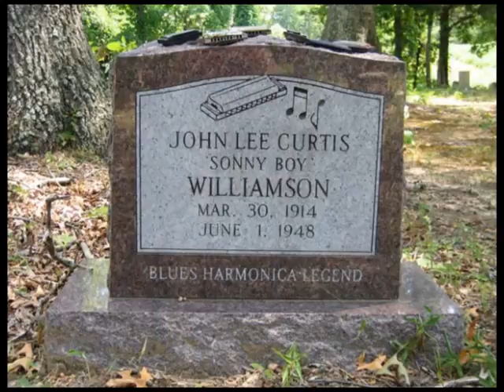Sonny Boy Williamson I - John Lee Curtis - I Been Dealing With The Devil [With Lyrics]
Song: I Been Dealing With The Devil
Artist: John Lee Curtis [a.k.a. Sonny Boy Williamson]
Born: 30 March 1914 in Jackson, Tennessee, USA
Died: 01 June 1948 in Chicago, Illinois, USA
Genre: Blues

John Lee Curtis was the first Blues musician to us the name Sonny Boy
Williamson. He is often referred to as Sonny Boy Williamson I. The
other musician to us Sonny Boy Williamson is Aleck Miller. Miller is
often referred as Sonny Boy Williamson II.

Sonny Boy Williamson I: Vocals and Harmonica
Joshua Altheimer: Piano
Fred Williams: Drums
Recorded on 17 May 1940 in Chicago, Illinois, USA

Now, my baby wasn't even decided
About our weddin' ring
When it come to our marryin'
It didn't seem too much of a thing

But I been dealin' with the devil
I been dealin' with the devil
I believe I been dealin' with the devil
My woman don't love me, no mo'

Well now, I've got the meanest woman
The meanest woman you most ever seen
She sleep with a ice pick in her hand
Man, an she fights all in her dream

I sooner be sleepin' with the devil

Now, my mother, she said one thing
You know an then father said the same
'You keep on foolin' 'round, Sonny Boy
'Women, really gonna change your name'

Ah, you know I been havin'
You know, little, you know, friendly
Just friendly with the Devil, you know

Yeah, but I got in little trouble
I don't do that no mo', watch!

Now baby, you know I ain't goin' down
You know, this big road by myself
Now, an if I can't take you
I'm gonna carry somebody else

Because I been dealin' with the devil